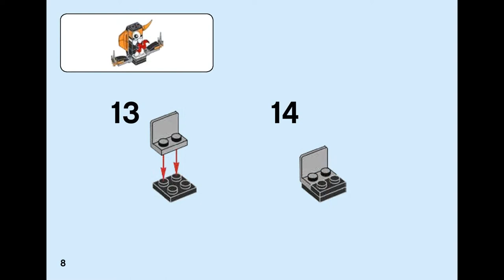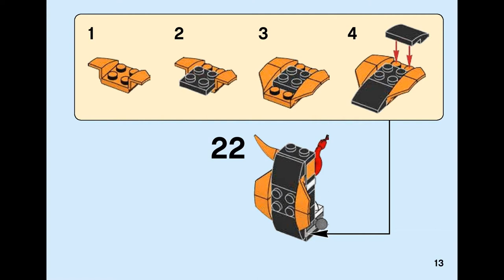COBRAX (how to build) | LEGO Mixels 41575